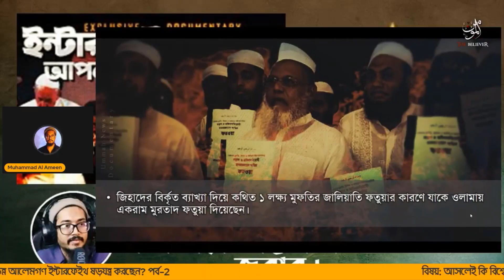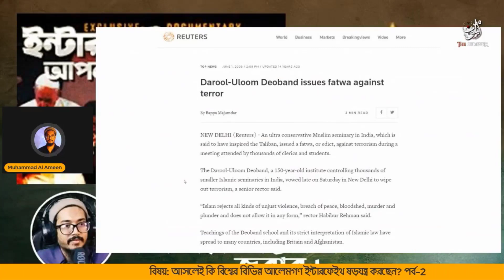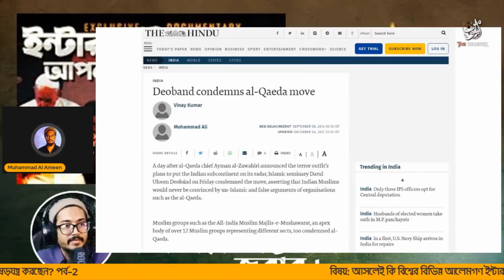Ummah Network এর তাকফির ফরীদ উদ্দীন মাসঊদ সাহেবকে নিয়ে || সন্ত্রাস নিয়ে দেওবন্দ মাদ্রাসার ফতোয়া কি?